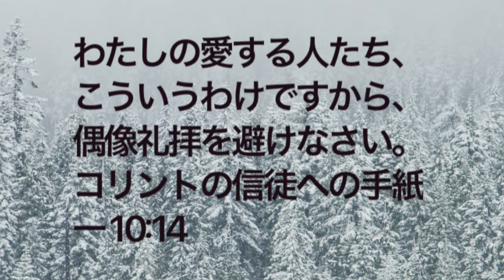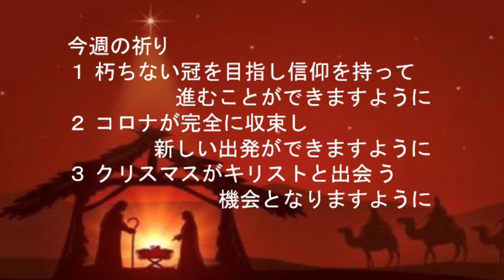救世軍横浜小隊オンライン祈祷会12月4日(土)第552回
第552回　オンライン祈祷会のご案内　12月4日（土）朝7時（時間は調整ください）

聖書　コリント１　10章14節　わたしの愛する人たち、こういうわけですから、偶像礼拝を避けなさい。

メッセージ　偶像礼拝を避けなさい
人間の歴史は、偶像礼拝の歴史と言っても過言ではありません。人には、目に見えない神を見える形にして礼拝しようとする誘惑があります。また、自分に都合の良い神々を作る誘惑があります。落ち着いて考えれば人間が作った物は、人間以上の存在ではないことが解ります。しかし、力のない偶像であっても本当の神をおろそかにする誘惑となります。財産や物質欲など、人を神から離すものもすべて偶像となります。わたしたちの周りに神よりも大切なものができているならそれは偶像です。詳しい訳では、「しっかりと離れなさい。必要なら逃げて避けなさい」と訳されています。偶像ではなく、本当の神を心から礼拝したいと思います。

今週の祈り
１ 朽ちない冠を目指し信仰を持って進むことができますように。
２ コロナが完全に収束し新しい出発ができますように。
３ クリスマスがキリストと出会う機会となりますように。

ユーチューブ配信
聖別会説教12月5日（日）「メシアとしてのイエス」（イザヤ11:1-10）

聖別会facebookライブ配信　救世軍横浜小隊
12月5日（日）9:00-9:30